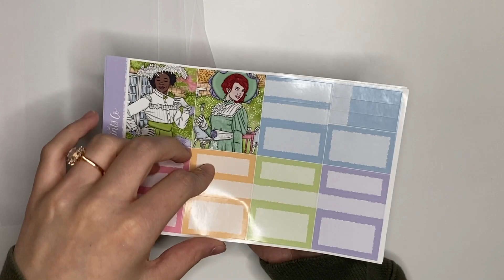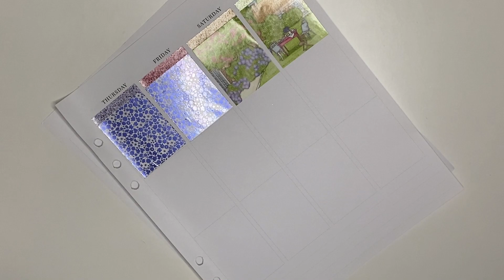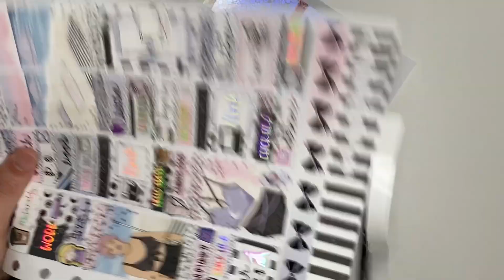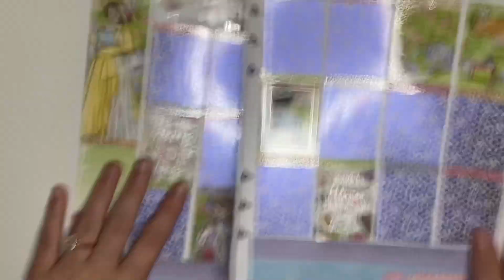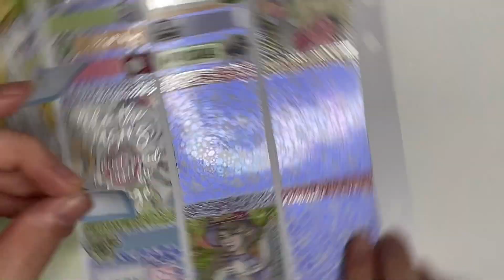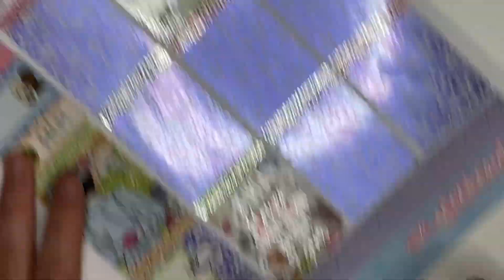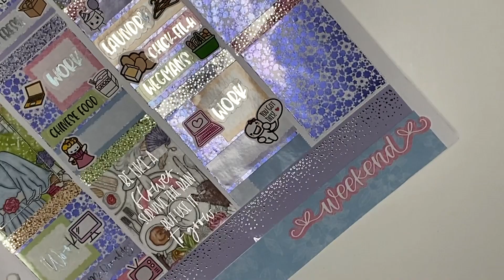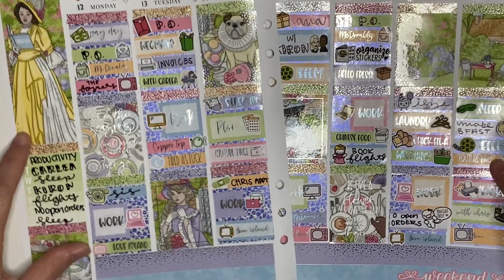Plan With Me ft. ScribblePrintsCo | Plannahannah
-Shop-

xo hannah